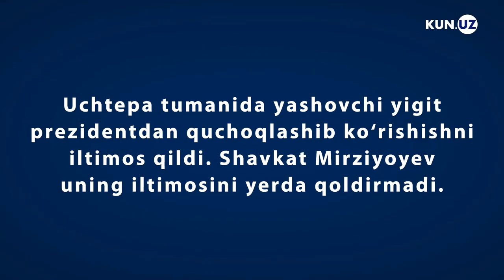МИРЗИЁЕВ БУ БОЛАНИ КЎРИБ ЙИҒЛАБ ЮБОРДИ